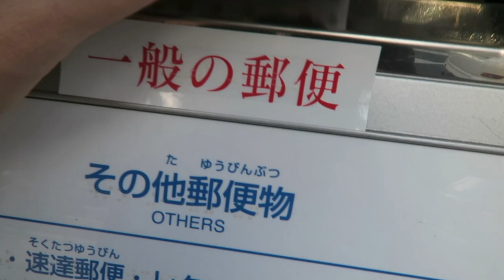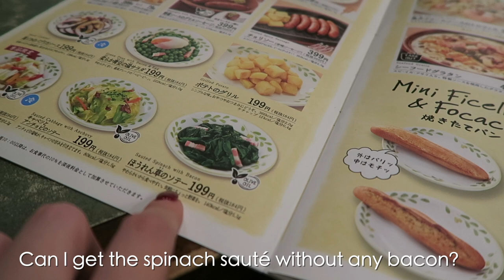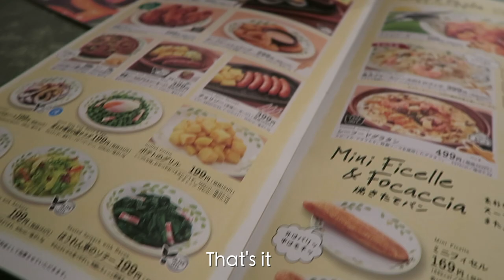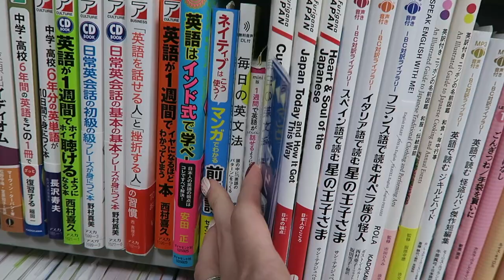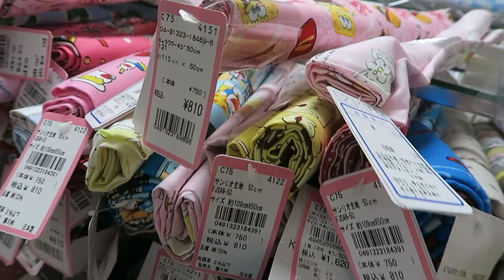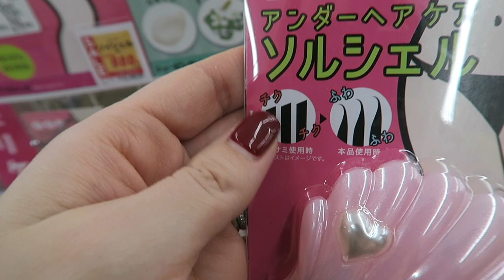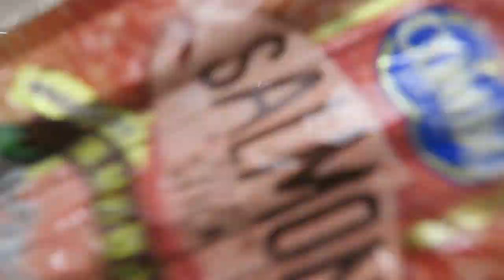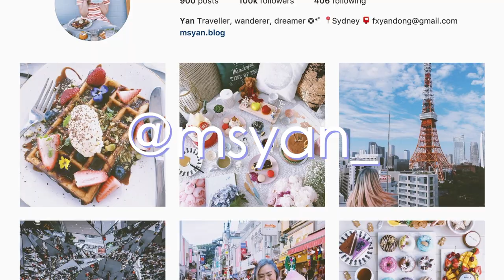Finally Found a Christmas Present for my Husband! 🎁 Vlogmas Day 20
Doing some last minute Christmas shopping for my husband and friends! WHY ARE GUYS SO HARD TO SHOP FOR. HELP.

♡ Really good prices on healthy food and snacks!

.✧ Follow Me ✧.